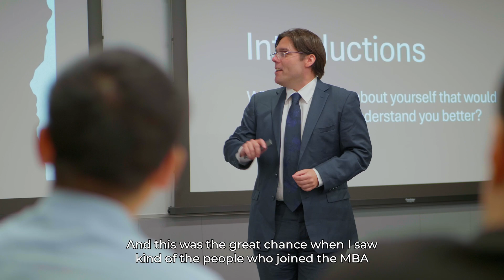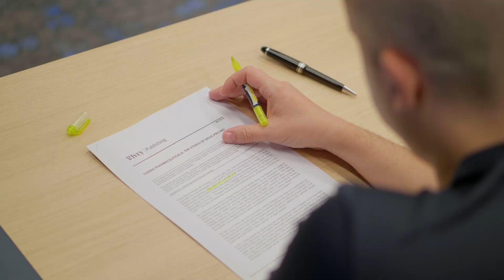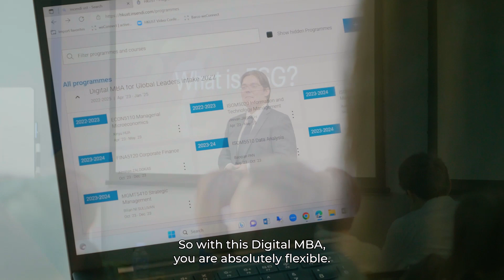HKUST Digital MBA Student Sharing - Jens Kaufhold (Germany)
Meet Jens Kaufhold, an exceptional individual from our Digital MBA program Intake 2021. With his role as a finance general manager overseeing operational businesses in Vietnam and the USA, Jens found the Digital MBA program to be the perfect fit, offering the flexibility of online learning while preparing him for his ambitious goal of reaching the corporate level.